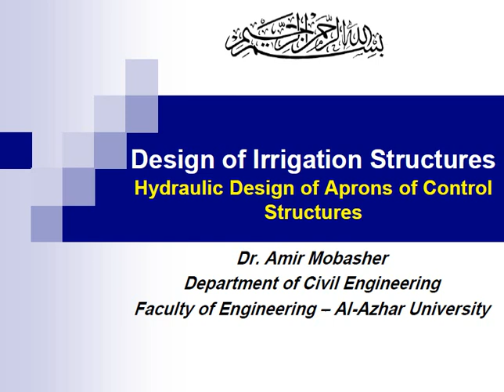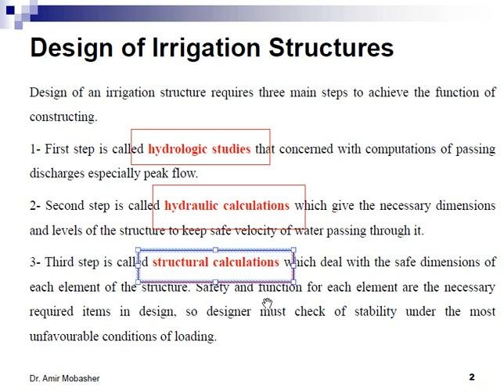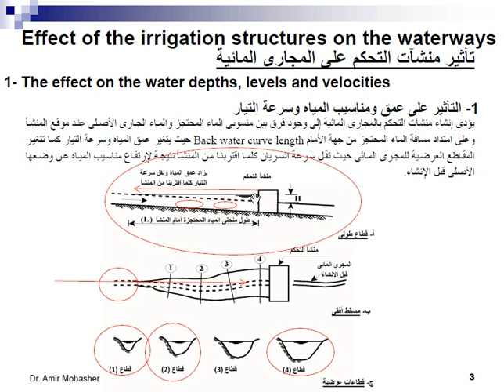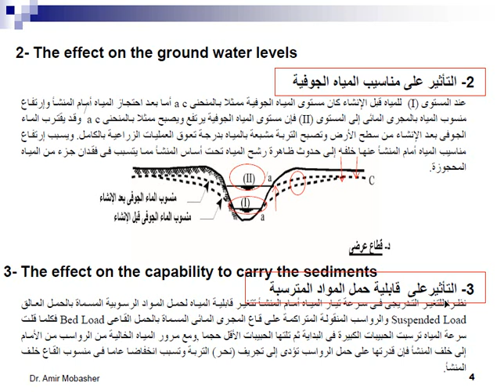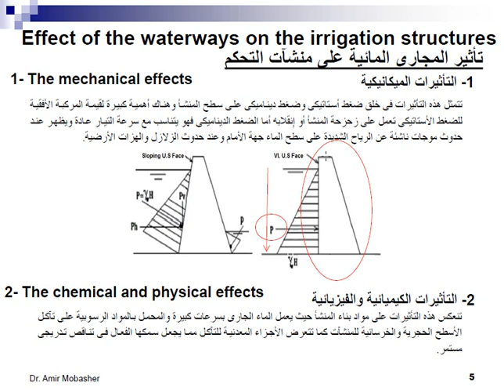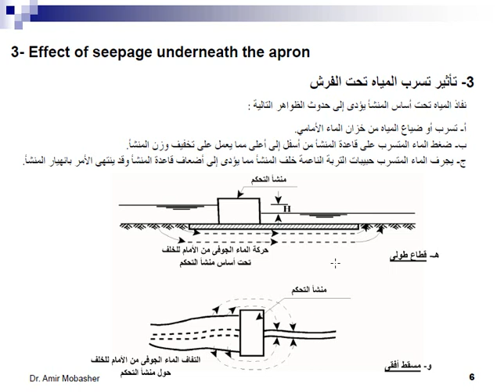Hydraulic Design of Aprons of Irrigation Structures (Part 1)- Dr. Amir Mobasher